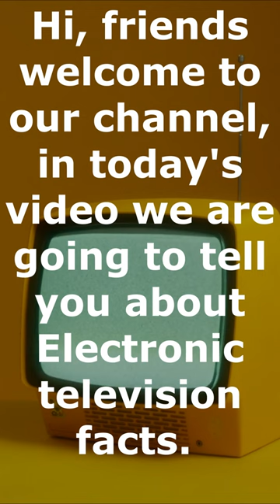Who invented Television - When Television was Founded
Dear viewers and listeners welcome to our educational channel. Our channel is educational which tells you about inventions around the world. On our channel you can find When and Who has done the inventions globally.
Electronic television was first successfully demonstrated in San Francisco on Sept. 7, 1927. The system was designed by Philo Taylor Farnsworth.
Philo Taylor Farnsworth
Electronic television
best tv to buy 55 inches
best tv to buy 55 inch india
best 55 inch tv to buy in canada
best 55 inch tv to buy in 2024
best budget tv 2023
best television series
best tv shows of all time
who invented television in india
television was invented in 1926
history of television
who invented radio
first tv broadcast ever
first tv in the world
who invented telephone
father of television
costco tv deals
philo tv
vickypedia
first television in the world
who invented telescope
Did John Logie Baird invent the television?
Who invented radio and television?
Who started the first television?
Who Invented Television: History of TV - TCL
Искать: Who started the first television?
Who invented the television in 1926?
Who invented the first television Wikipedia?
Why was TV invented?
What was the first TV show?
Who is the first father of TV?
Who invented TV in color?
Where did start TV come from?
who invented the television set
who invented the television and when
who invented the television first time
who invented the television in india
who invented the television in which year
who invented television in which country
who invented television in english
who invented television and radio
best oled tv 2023
samsung s90c oled
samsung tv
best tv to buy at costco
best tv to buy at europe
best tv to buy at africa
best tv to buy at asia
best tv to buy at walmart
Is Walmart good place to buy TV?
What is most reliable brand of TV?
Which company TV is best to buy?
Is Costco a good place to buy a TV?
What are the benefits of buying a TV at Costco?
What TV brand has the best quality?
Which is better LG or Samsung TV?
In former Czechoslovakia (now the Czech Republic and Slovakia) the first experimental television sets were produced in 1948
television broadcasting in Canada in September 1952.
The first experiments in television broadcasting began in France in the 1930s,
Electromechanical broadcasts began in Germany in 1929
In Italy, the first experimental tests on television broadcasts were made in Turin since 1934.
Television broadcasting in Japan started on May 13, 1939
The first British television broadcast was made by Baird Television's electromechanical system over the BBC radio transmitter in September 1929.
The Soviet Union began offering 30-line electromechanical test broadcasts in Moscow on October 31, 1931, and a commercially manufactured television set in 1932
The first Turkish television channel, ITU TV, was launched in 1952. The first national television is TRT 1 and was launched in 1964. Color television was introduced in 1981.
WRGB claims to be the world's oldest television station, tracing its roots to an experimental station founded on January 13, 1928,
The first testing television station in Mexico signed on in 1935.
In South Korea, Television introduction began in the early-mid 1950s.
World of Concrete 2023
washingmachine
youtube site
youtube google
youtube music
youtube shorts resolution
youtube shorts
youtube shots
shorts video